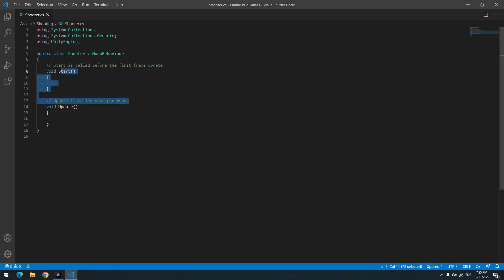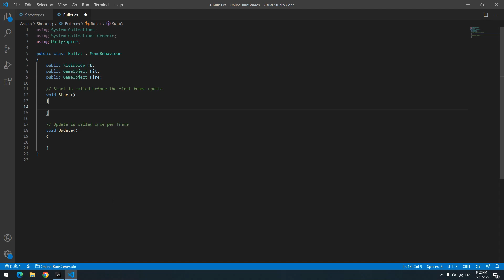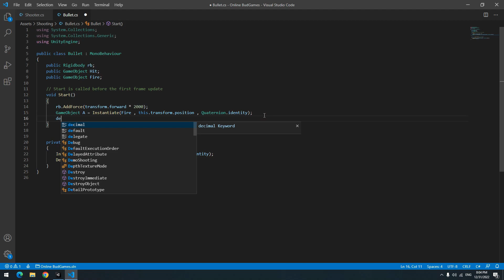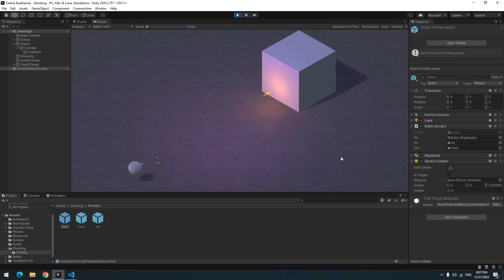Shooting in Unity (With Instantiate)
In this tutorial , we will learn how to shoot in Unity. for shooting; There are two ways :
1. Instantiate
2. Physics.Raycast
we will learn how to shooting with Instantiate.

CHAPTERS :
0:00 Shooting methods
0:26 Shooting Particles
0:38 Shooting towards an object
1:14 Create Bullet
2:48 Destroy object by shooting